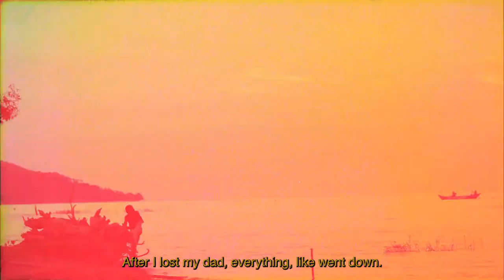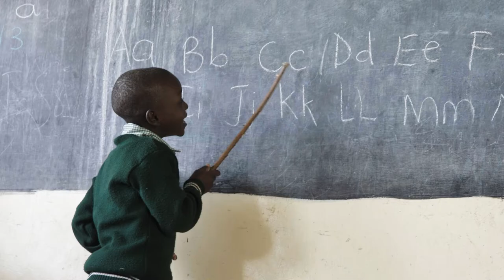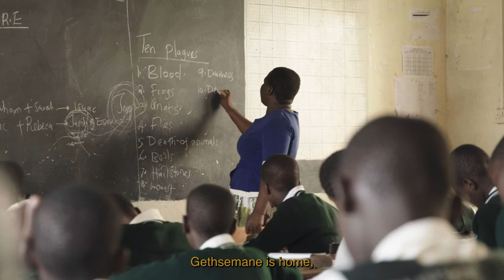Gethsemane Garden Christian Centre - Transformation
Gethsemane Garden Christian Centre (GGCC) is a Christian boarding school in Kenya. GGCC was established following the HIV/AIDS crisis when their founders received God’s call to serve vulnerable and orphaned children. By offering love, nourishment, and a Christian education, they are growing faithful leaders who will carry His message throughout the world.